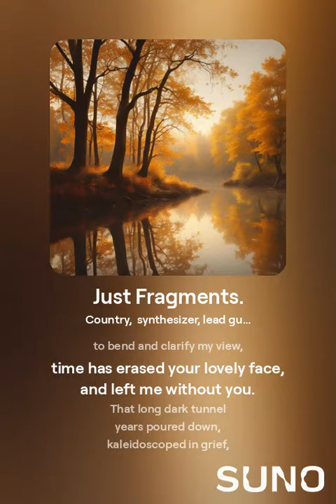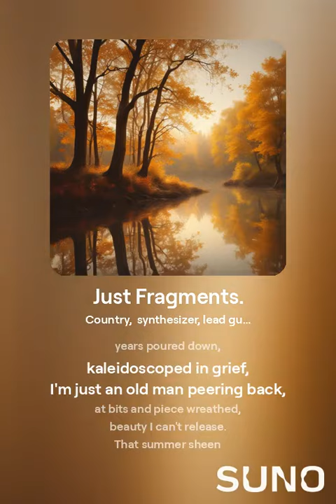When one grows old without their cherished partner.